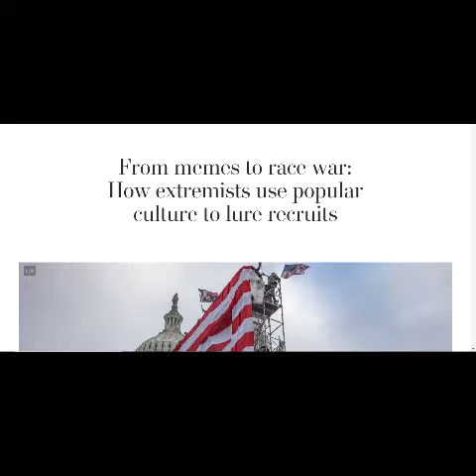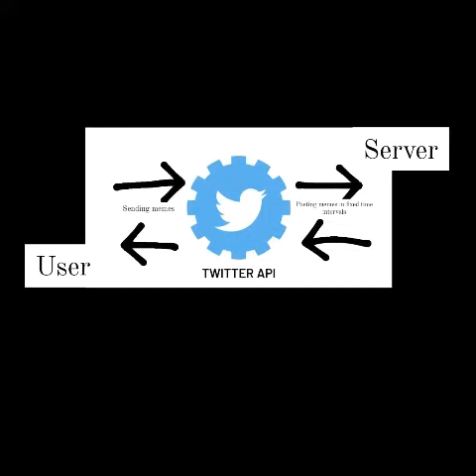Meme Generation using GPT-3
Submission for Hackon 2.0